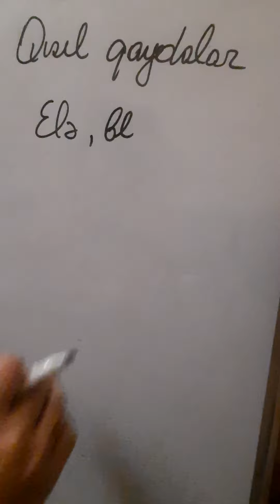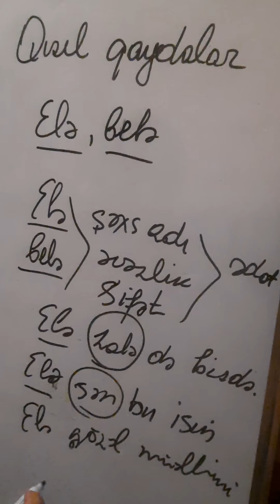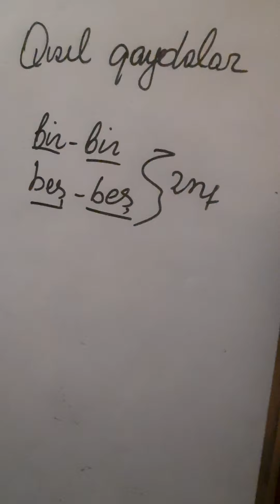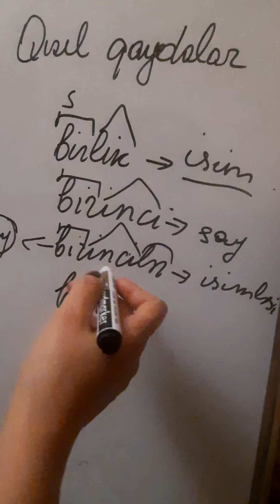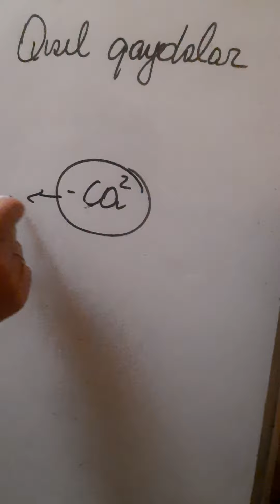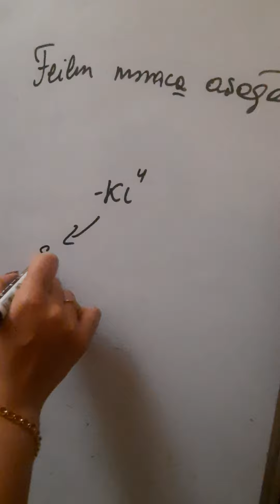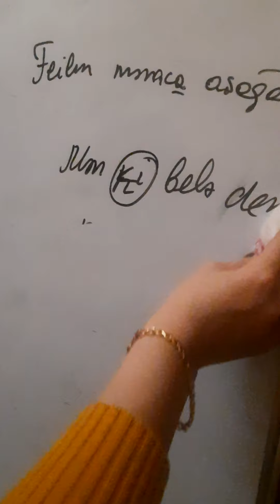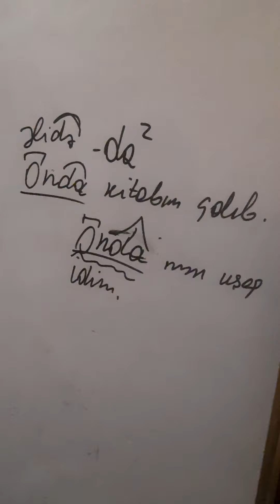QIZIL QAYDALAR 1